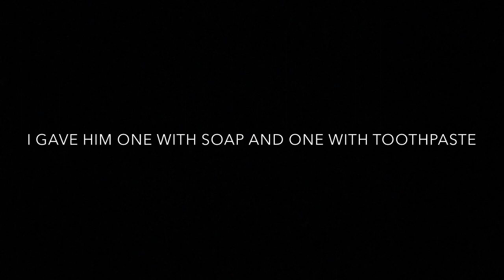TOOTHPASTE/HANDSOAP OREO PRANK ON VON